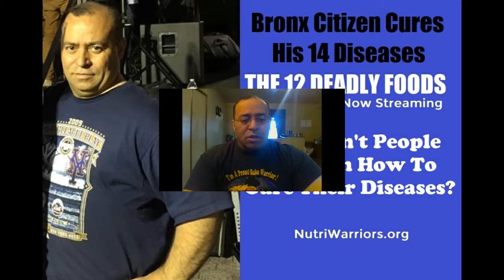Why Americans Do Not Research Cures For Their Diseases?